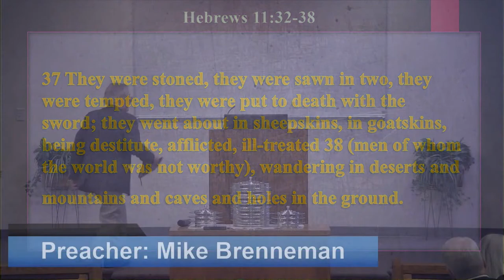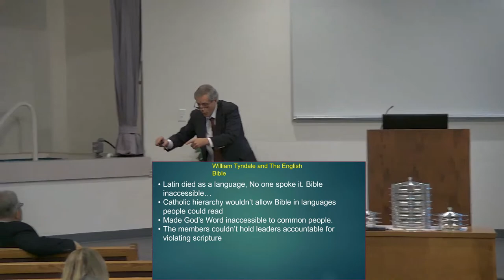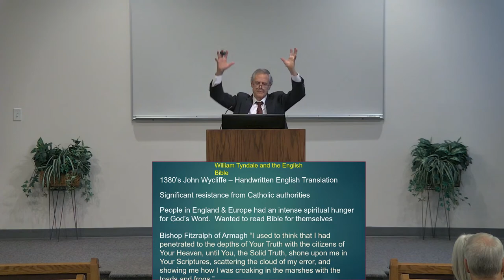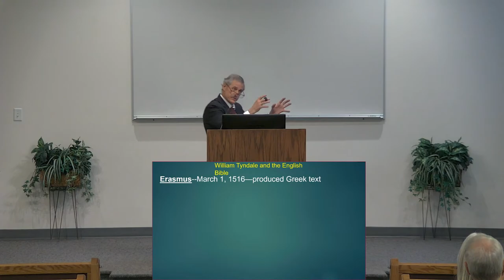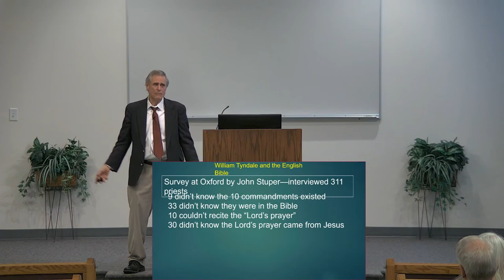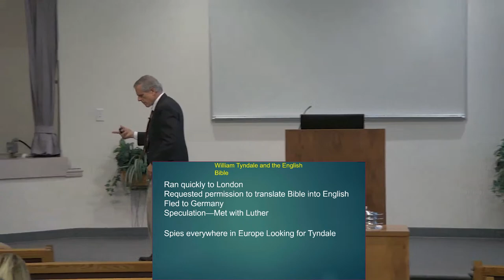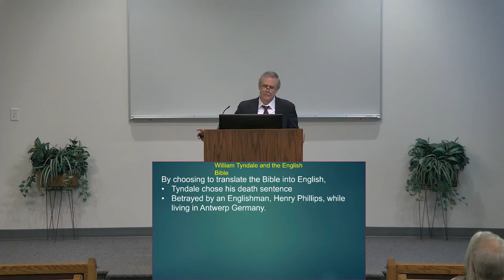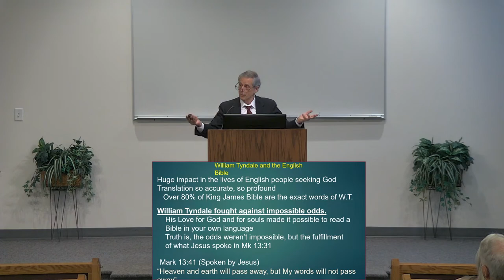A Fresh Look at the Bible: Tyndale and the English Bible (Part 6)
Preacher: Mike Brenneman